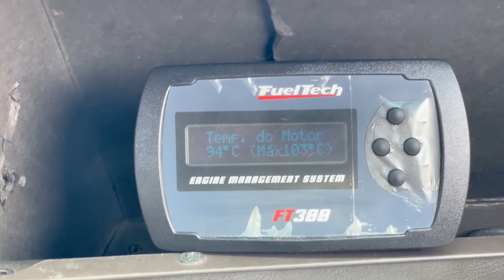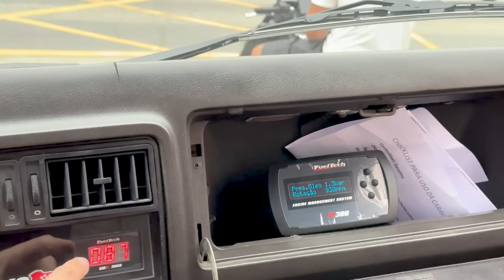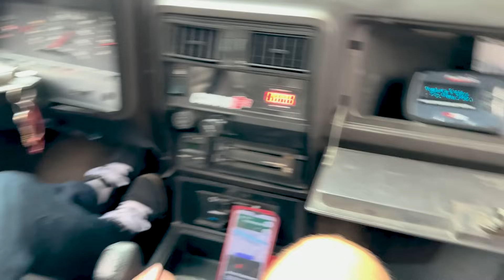ENTREGUEI A CARAVAN TURBO!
🚨 Ganhe um CARRO do CURVA1!